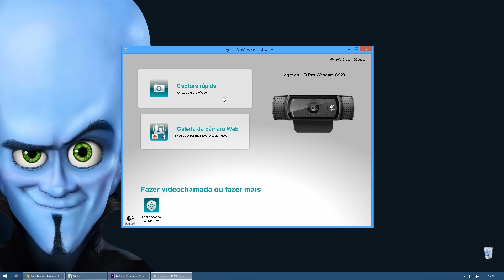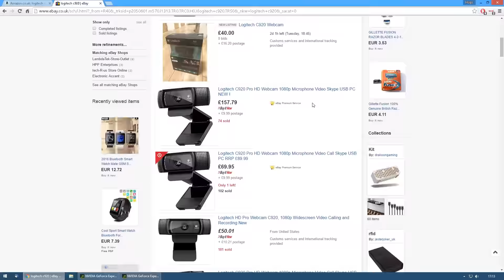Melhor webcam do mercado? | Webcam Logitech C920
Será esta uma das melhores webcams do mercado? A minha opinião é o que podem ver neste vídeo.